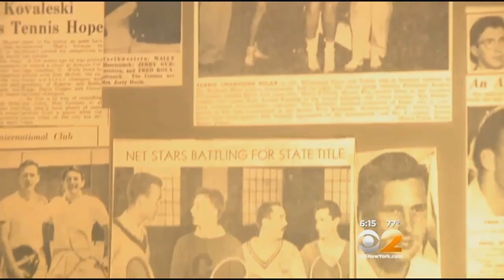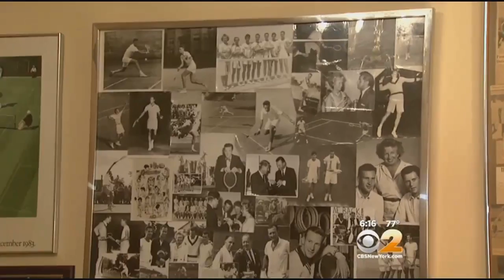Tennis Pro Discusses His Past As A CIA Agent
CBS 2's Emily Smith has more on tennis pro and former CIA agent Fred Kovaleski.